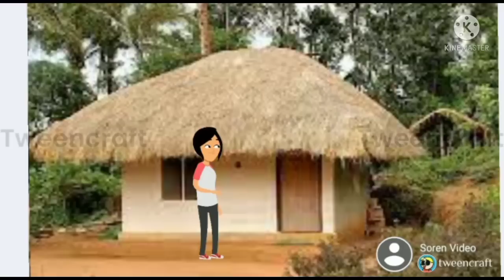BANDAPON || Santhali cartoon video